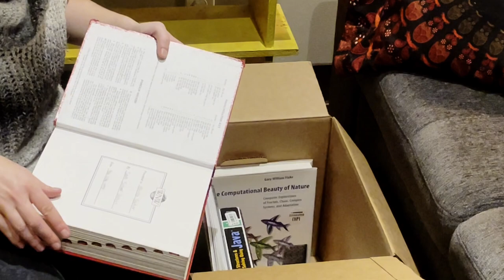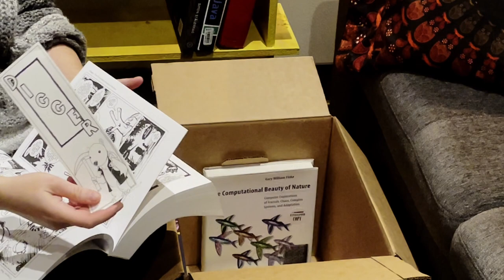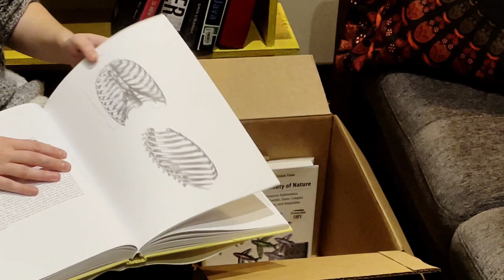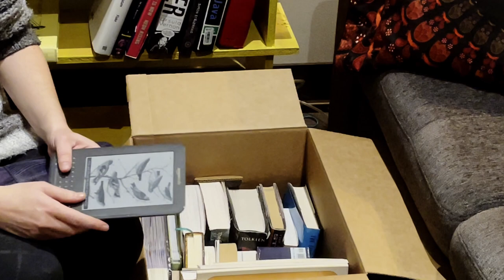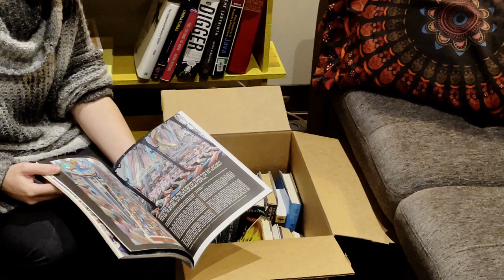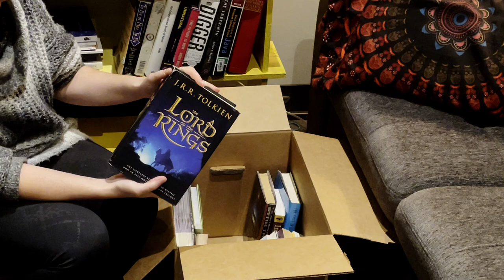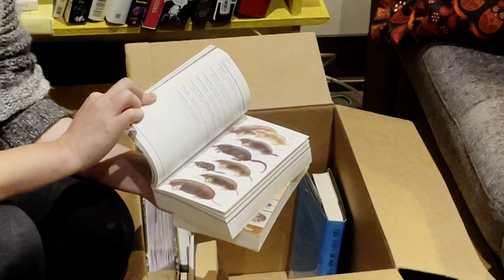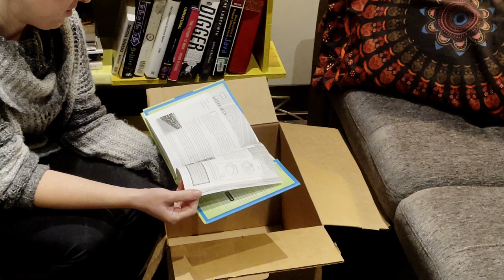Unpacking my books - Part 2 [ASMR]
Come join me on an exploration of my book collection. With each book, I get to address the revealing question of whether I've actually read the book that I own. Did I consider editing out the (many) occasions where the answer is "no"? Maybe. But alas, hiding the fact won't change the truth of it.

this video features: soft speaking, page turning, reading aloud, exploring a collection